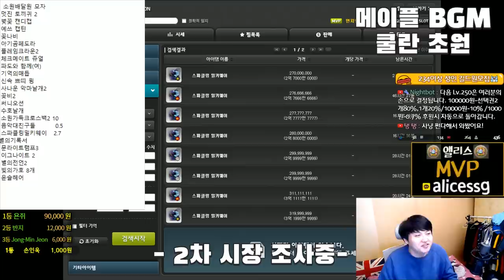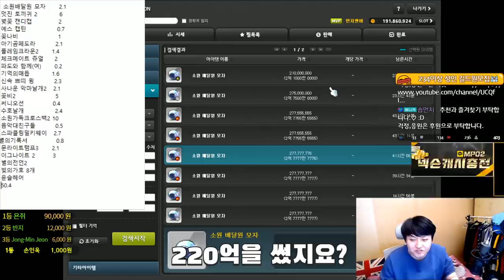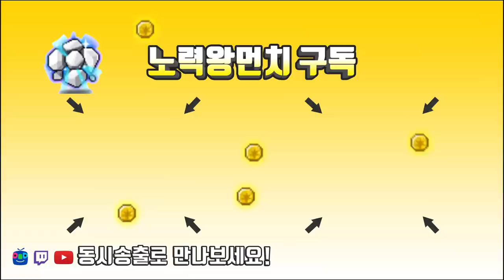피스 220억을 해보았습니다. (오늘은... ) 그의 이득,손해 결과는?[메이플스토리 먼치]